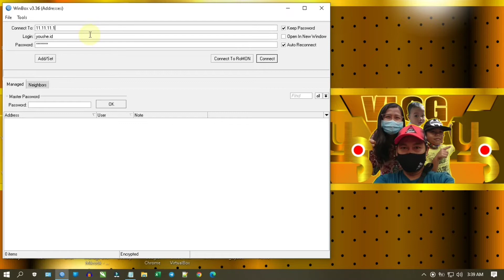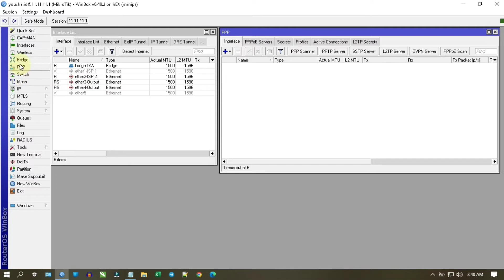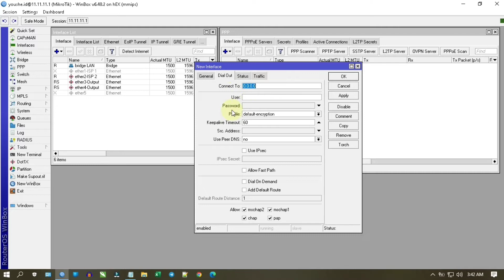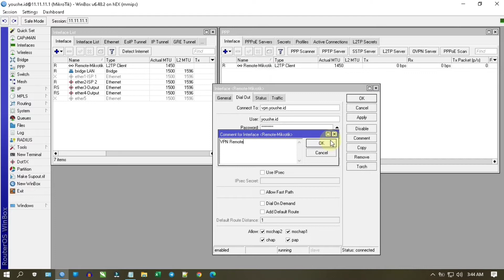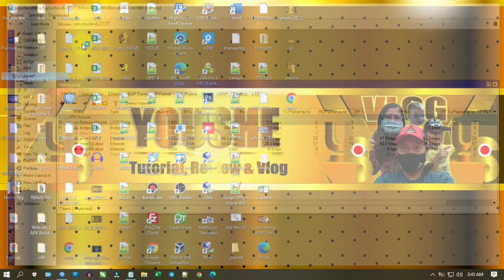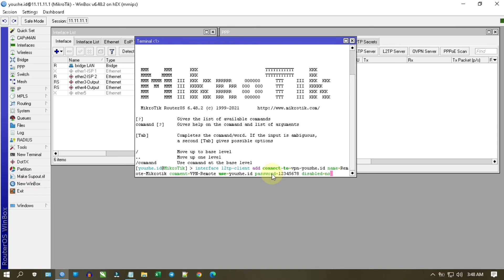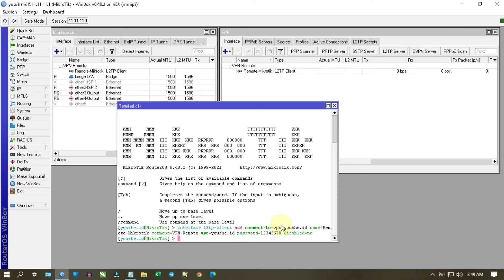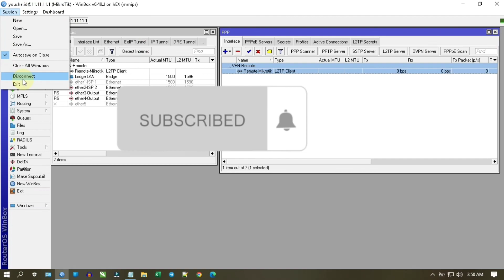Cara Pasang VPN Remote di Mikrotik Dengan Mudah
Cara Pasang VPN Remote Mikrotik Supaya Bisa Disetting Dari Luar Jaringan. Tujuan dari pemasangan vpne remote ini adalah supaya mikrotik yang kita punya bisa di akses dari luar jaringan misal mikrotik kita ada dirumah Jakarta dan kita sedang ada di kota Solo Jawa Tengah, nah ini fungsinya VPN, walapun beda wilayah dan beda koneksi tetap bisa terhubung dengan catatan si mikrotik sudah terkoneksi ke VPN Remote.

Untuk script nya bisa kalian unduh di